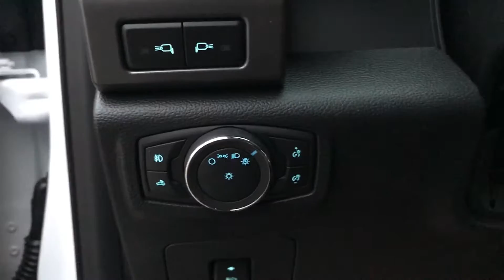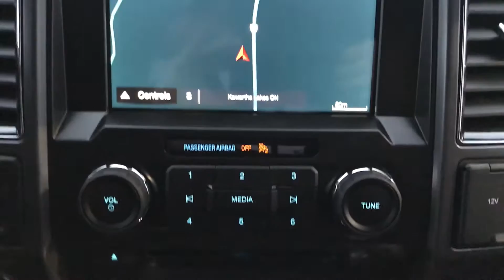2017 Ford F-150 Sport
2017 Ford F-150 Sport-Stock#F0440